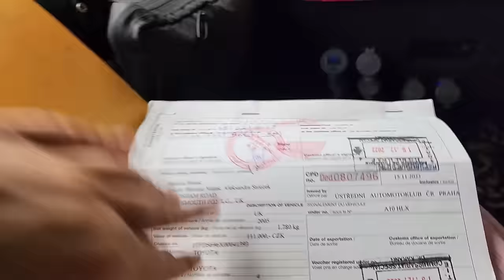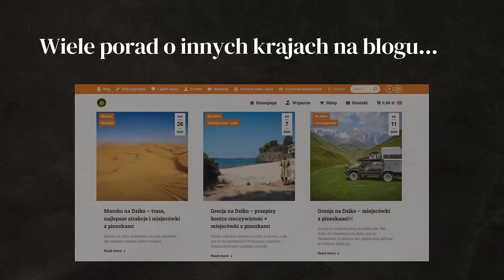TEN PROM JEST ZA MAŁY! - GRANICA GAMBIA - SENEGAL - AFRYKA #38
Afryka jest pełna niespodzianek. Podjeżdżamy do przeprawy promowej, ale prom wydaj się być za mały! Czy udało się przepłynąć? Następnie czeka nas kolejne przejście graniczne, tym razem granica między Gambią a Senegalem. Czy kolejny raz będziemy musieli dać łapówkę?

W tym odcinku: GAMBIA - SENEGAL

WSPARCIE KANAŁU
- jednorazowo dowolną kwotą

- wsparcie cykliczne
PATRONITE

0:00 - prom w Gambii
7:58 - trasa po Afryce Zachodniej
11:00 - afrykański bazar
16:58 - granica Gambia - Senegal